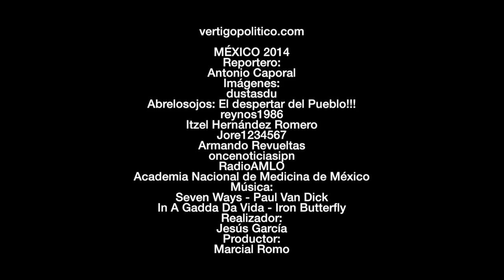Paro UNAM. Ley de Herodes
Y ahora, la UNAM en paro...